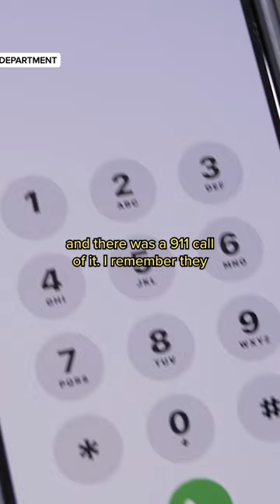The Dark Side of Otters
Otters are cute, cuddly, and totally capable of eating your dog. And that's not even the scariest thing they can do!